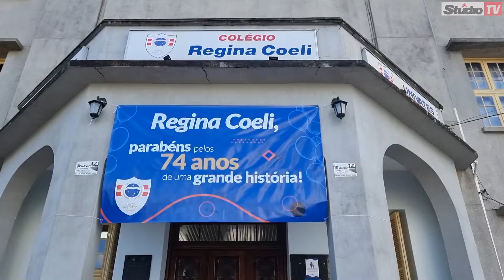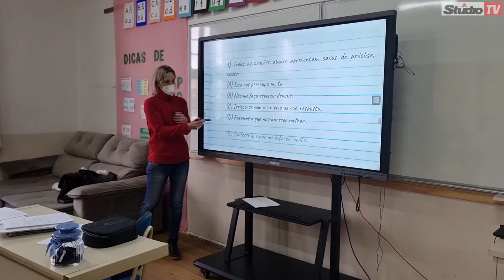Studio TV | 74 anos do Colégio Regina Coeli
veranópolis reginacoeli | Nesta semana o Colégio Regina Coeli comemorou seus 74 anos. Na reportagem, conheça um pouco da história e do vínculo que alunos e professores tem com o educandário.